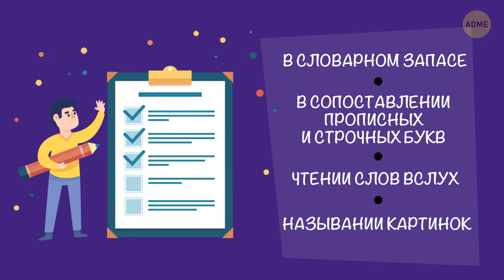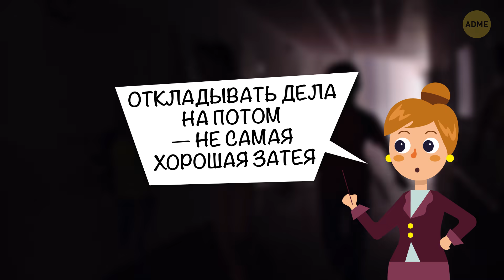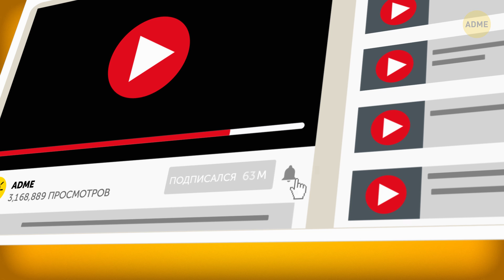Старшие дети в семье умнее своих младших братьев и сестер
Ученые нас вновь удивляют. Исследования показали, что у первых детей в семье более высокий IQ. Но если вы не старший ребенок, не волнуйтесь. У вас тоже есть свои приятные достижения. Однако когда речь заходит о словарном запасе, чтении и шутках и розыгрышах, то старшим детям в этом нет равных.

Тайм-коды:

Им достаются все семейные «гены ума»? 1:05

Хорошо, и что им лучше всего удается? 2:00

Неужели младшие дети не блещут умом? 2:27

Принц Гарри и принц Уильям 3:23

Думаете, вы умнее всех в вашей семье? Проверьте себя 4:19

Вы любите поволноваться 4:37

В детстве вы брали уроки музыки 5:24

Вы интроверт 6:06

Вы разговариваете сами с собой 6:55

Вы любите откладывать дела на потом 7:53

Вы любите пошутить 8:45

Краткое содержание:

- Ученые наблюдали за развитием 5 000 детей в возрасте от 0 до 14 лет каждые 2 года и обнаружили, что первенцы обладают более развитым мышлением, чем их младшие братья и сестры.

- Первенцы показали более высокие результаты в словарном запасе, в сопоставлении прописных и строчных букв, чтении слов вслух, и назывании картинок.

- Младшим детям более свойственна бунтарская натура, они проще идут на риск и много добиваются в мире бизнеса.

- И все же несмотря на то, что ваша тревожность может раздражать всех вокруг, включая вас самих, это признак того, что у вас высокий интеллект.

- По данным исследования, проведенного Ассоциацией психологов, раннее музыкальное образование помогает улучшить результаты тестов в школе.

- Считается, что интроверты любят поразмышлять, а это признак высокого интеллекта.

- У людей, которые регулярно разговаривают сами с собой, хорошая память, им проще сконцентрироваться и разобраться в собственных мыслях.

- Президент и создатель компании Apple всегда был не прочь отложить свои дела в долгий ящик. И по мнению психолога Адама Гранта, это доказательство того, что Стив Джобс был гением.

- Если вам нравится смешить людей, и вы не можете удержаться от того, чтобы не сказать что-нибудь саркастичное, то, скорее всего, вы умнее многих.